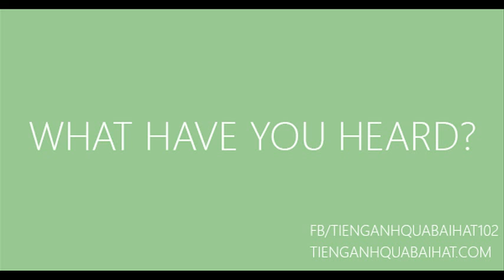Luyện Nghe Tiếng Anh Qua Bài Hát 001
+ Một bài hát hay có thể truyền cảm hứng tuyệt vời cho việc học Tiếng Anh của bạn. Chúc bạn luôn vui vẻ với Tiếng Anh Qua Bài Hát nhé!
+ Các bạn có thể tải game luyện từ vựng tiếng Anh cực vui dành cho người Việt tại link này nhé